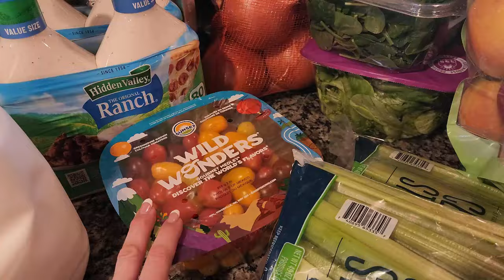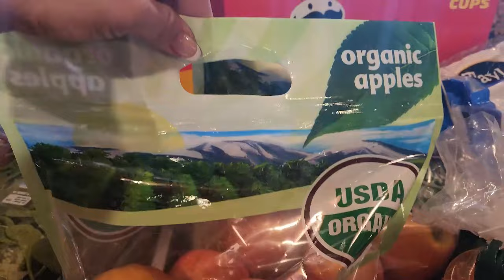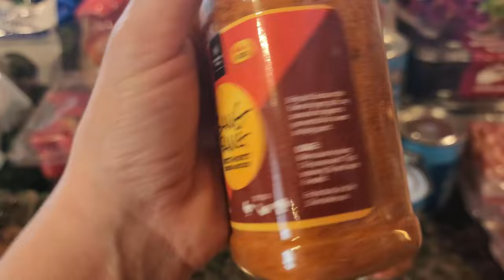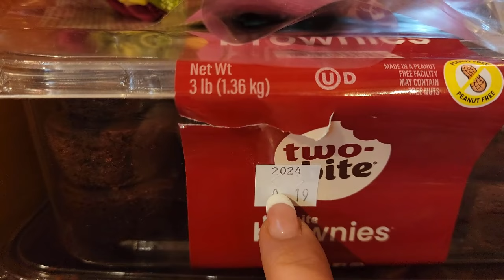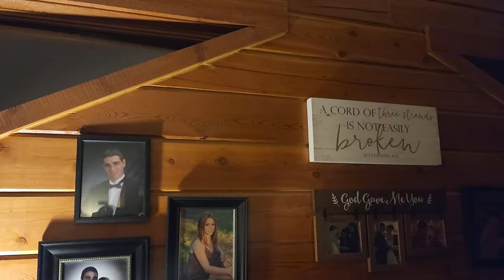🌷HOW A MOM OF 8 REDEEMS TIME LOST IN A DAY🌷